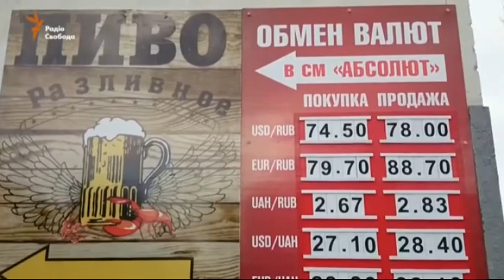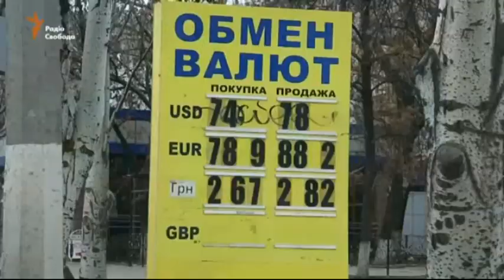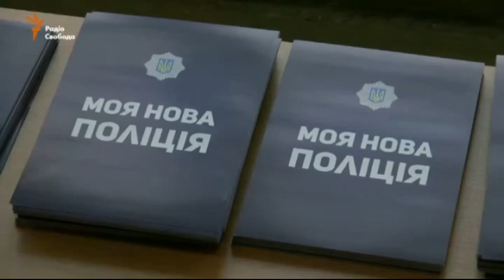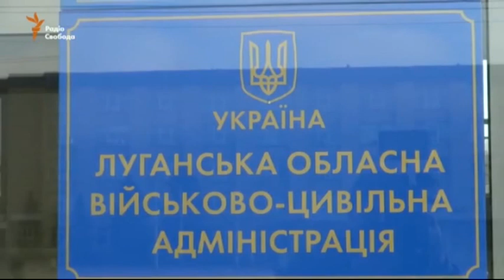Батальон имени Джохара Дудаева (Иса Мунаев), волонтерство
Александр Коломийцев, экс-доброволец батальона имени Джохара Дудаева.

Мы рядом!